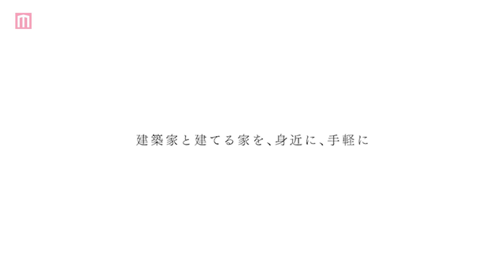JOY＆わたなべ麻衣夫妻、理想の家はシアタールーム付き「R+house」TVCM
JOY・わたなべ麻衣夫妻が出演する「R+house」TVCM、WEB動画「建築家がご案内。モデルハウス見学編」「ふたりが抱く 理想のお家相談編」を10月15日（木）より公開。